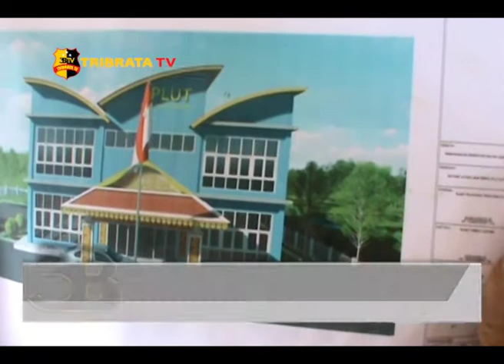PUSAT LAYANAN USAHA TERPADU SEDANG DIBANGUN DI BATAM